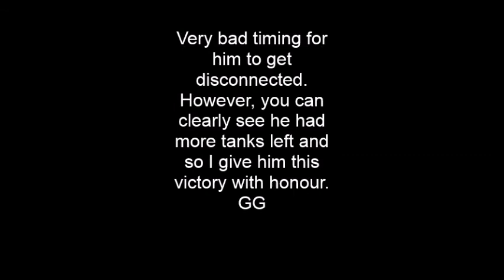Red Alert 1: Super high level 1v1 long game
Great 1vs1 long game with strong opponent playing as the Allied faction.

Game features Tanks, Teslas & Chronospheres in all their glory.